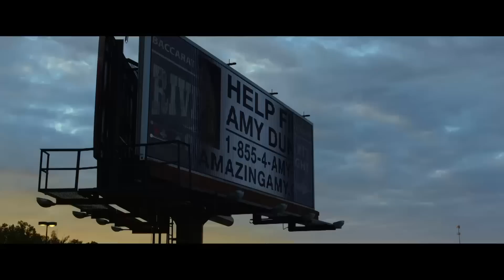נעלמת- טריילר מלא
16.10.14 בקולנוע
Gone Girl

בימוי: דיוויד פינצ'ר
בהשתתפות: בן אפלק, ניל פטריק האריס, רוזמונד פייק